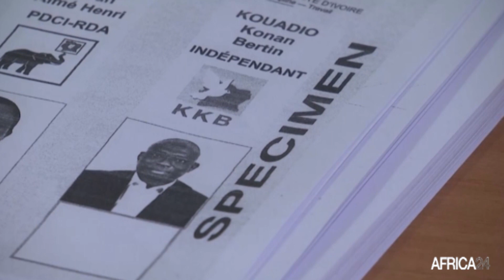LE JOURNAL DE CAMPAGNE PRESIDENTIELLE CÔTE D'IVOIRE DU 24 OCTOBRE 2020